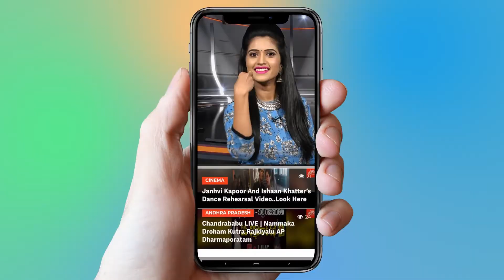Nivalle Nenunna Movie Motion Teaser | Tollywood Latest Teaser 2018 | YOYO Cine Talkies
Nivalle Nenunna Motion Teaser 2018

Surabhi.